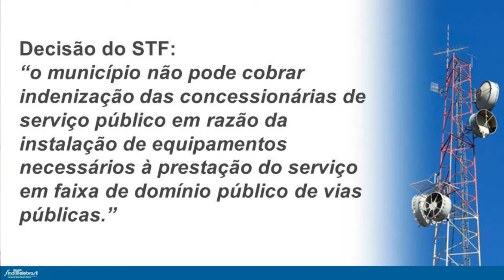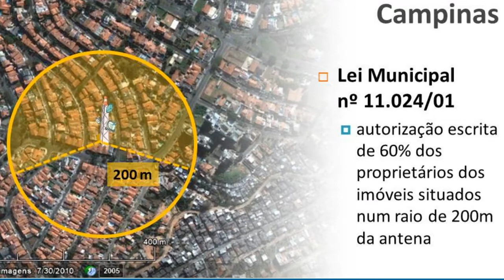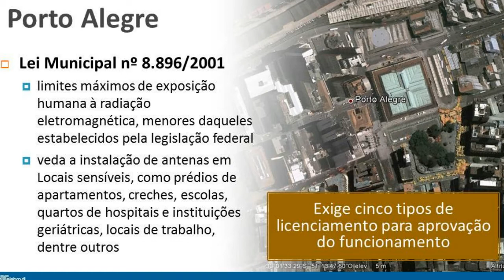SindiTelebrasil: Leis estaduais impedirão rede 4G antes da Copa de 2014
As operadoras são obrigadas a seguir 264 legislações estaduais - cada uma com a sua peculiaridade. Em Brasília, por exemplo, as empresas esperam até oito meses para receber autorização para instalar uma torre celular. SindiTelebrasil alerta que as operadoras móveis não terão como instalar a rede 4G no país até 2014, data da Copa do Mundo de Futebol, se o governo não adotar algum procedimento para unificar tanta legislação.